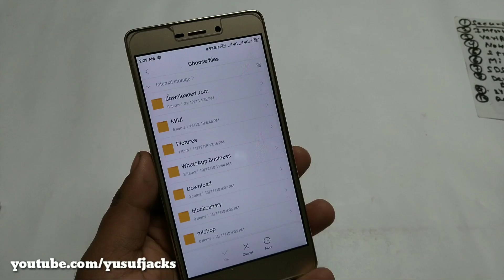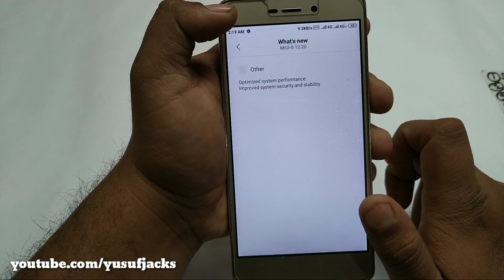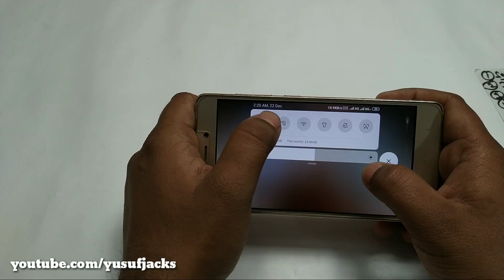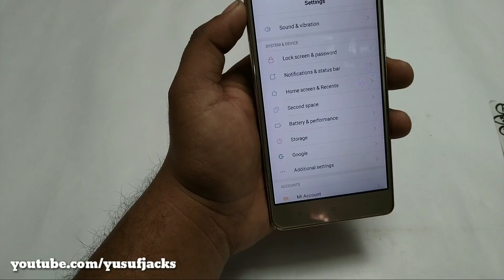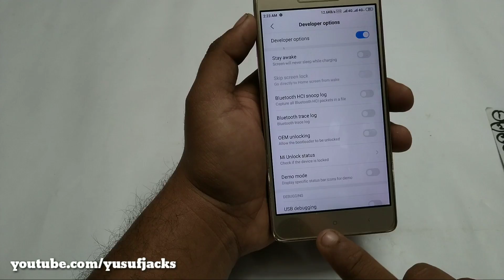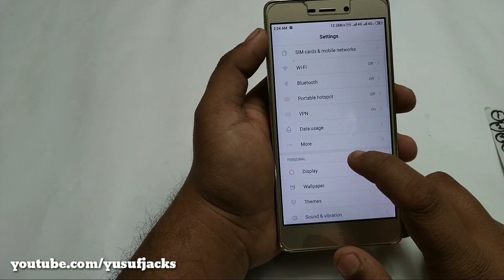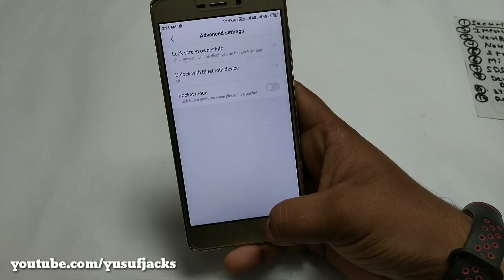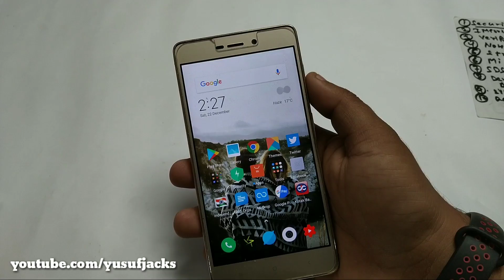MIUI 10 8.12.20 Update Full Review New Features SOS-Mi Pay Bug Fixed 4k Camera2API PUBG HD Graphics?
Rom Download

How to downgrade miui 10 to miui 9
what's new inside ❓
Fixed: App names were truncated when texts size was set to large Fixed: A blank prompt appeared in landscape mode when full screen gestures were turned on (Full screen phone) Optimized:
Day of the week is now displayed in the status bar when the device is in landscape mode
Fixed: Couldn't manage face data in some cases (Mi Max 3) Fixed: Lockscreen shows black
mi pay etc